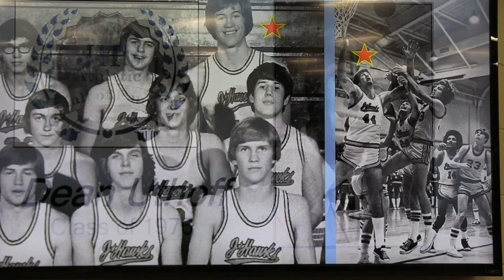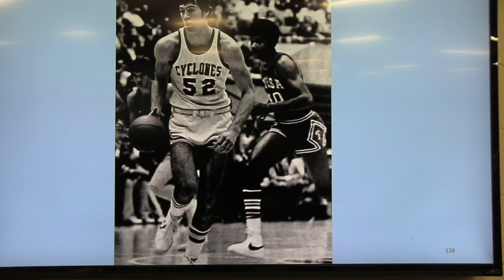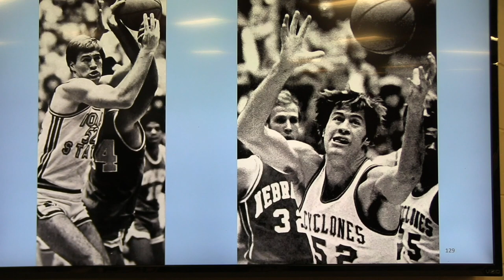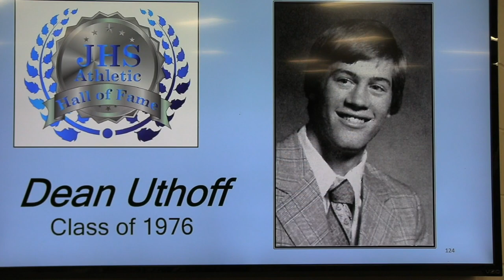Dean Uthoff HOF Induction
This video is about Dean Uthoff HOF Induction